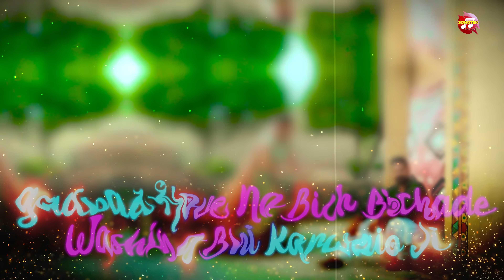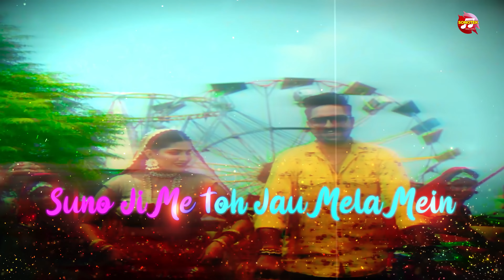Sapna Choudhary : PLAZZO (Full Song ) New Haryanvi Songs Haryanvi 2022 | Latest Haryanvi Songs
Video Credits :

Song :-  PLAZZO
Starring :-  Sapna Choudhary & Kay D
Singer :- Manisha Sharma
Lyrics :- Aamin Barodi
Label :- Sonotek Music
D.O.P :- Karan Barnala
Asst. Dop :- Krishna Parashar
Asst Editor :- Rakesh Parjapati
Make Up :- Aanchal & Sanju
Dance Group :- Bablu Parjapati & Indu
Management :- Team Farista
Edit & DI :- Satish Parjapati
AD :- Gourav Choudhary
Director :- Farista

sapna choudhary new song aaja main tere laad ladau,
sapna choudhary new song all video,
sapna choudhary new song aaja main tere laad ladau dj,
sapna choudhary new song chunri jaipur se mangwa de,
sapna choudhary new song dj remix full bass 2022,
sapna choudhary new song ferrari,
sapna choudhary new song full hd 1080p,
sapna choudhary new song ghungroo,